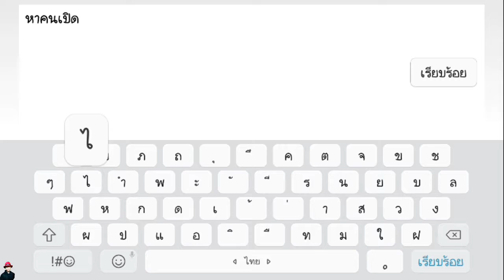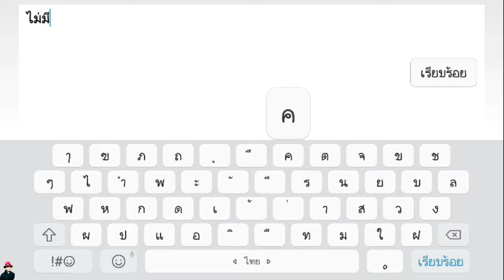Rov เก็บแรงค์ ss4 #21